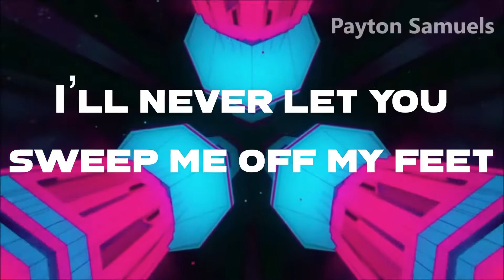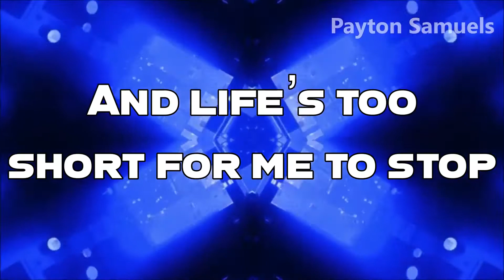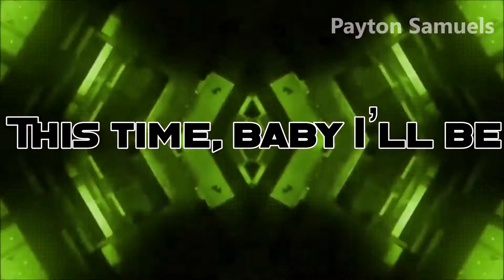La Roux - Bulletproof (Midnight Kids Remix) Lyrics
∞ La Roux ∞

∞ Midnight Kids ∞